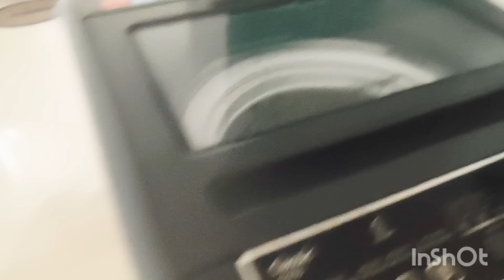माझे माहेर. आई बाबांसाठी घेतला न्यू फ्लॅट. माहेर जिव्हाळ्याच ठिकाण..Home tour